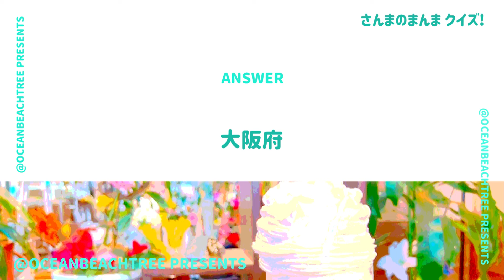さんまのまんま【9月20日放送/aiko/宮沢りえ】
「さんまのまんま」aiko・宮沢りえ

「ボーイフレンド」の謎？佐藤二朗、阿部一二三、阿部詩、博多華丸・大吉、永野も！